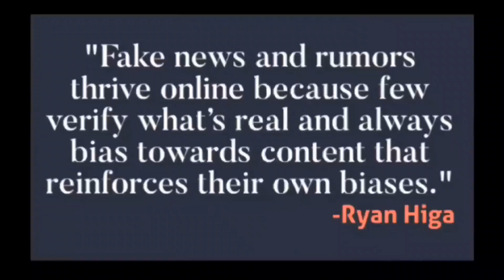Asia Weekly:China's C-919 Jet Hopes to Challenge Boeing and Airbus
Northern Vietnam is affected by flooding and landslides. Philippine Independence Day was observed.BTS's oldest member, Jin was discharged from the South Korean army. Chinatown in Jakarta combines tradition and modernity-VOA News